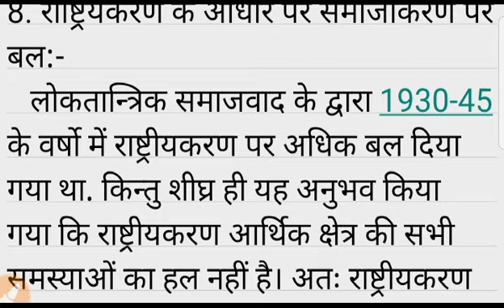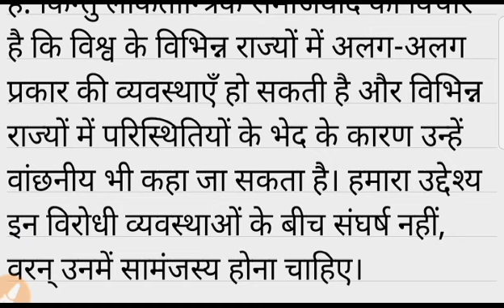लोकतांत्रिक समाजवाद की परिभाषा दें एवं इसके मुख्य सिद्धांतों की विवेचना करें